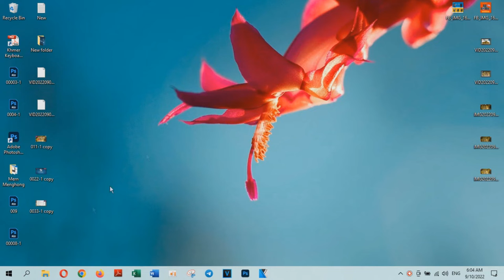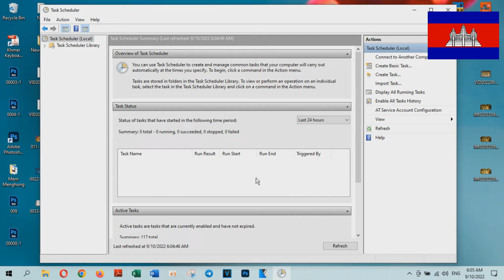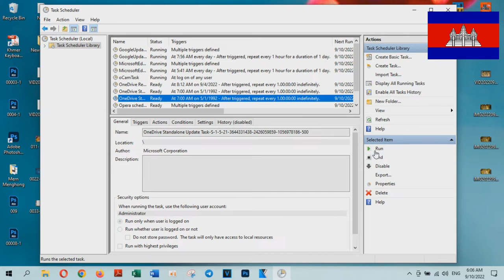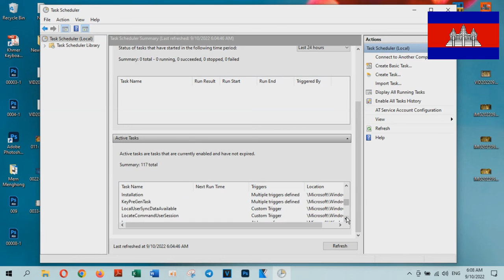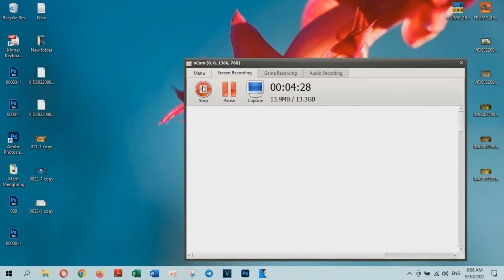How To Enable Or Disable Scheduled Task In Windows 10 - Technology Cambodia TV